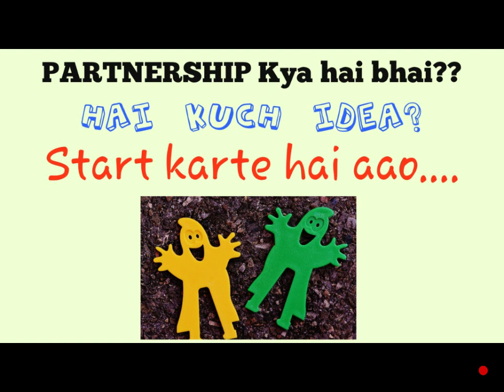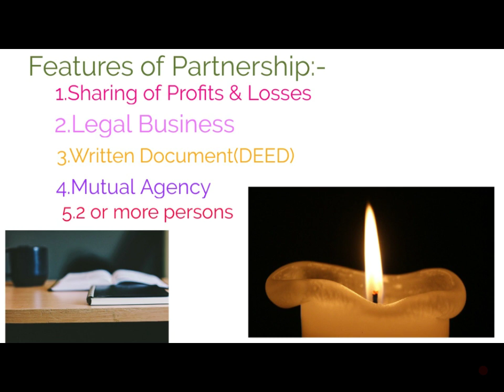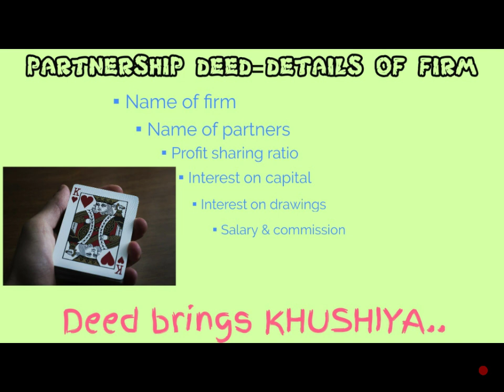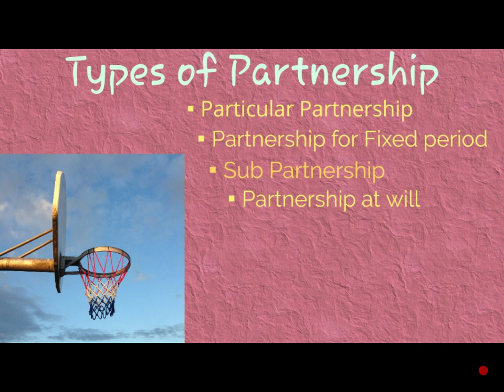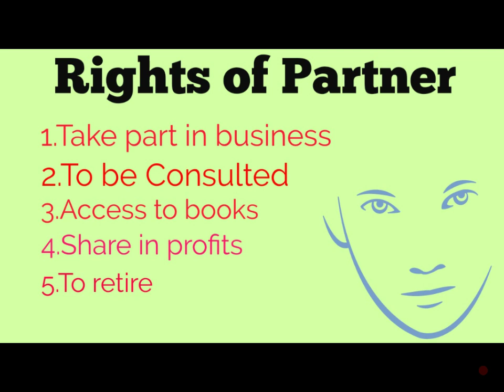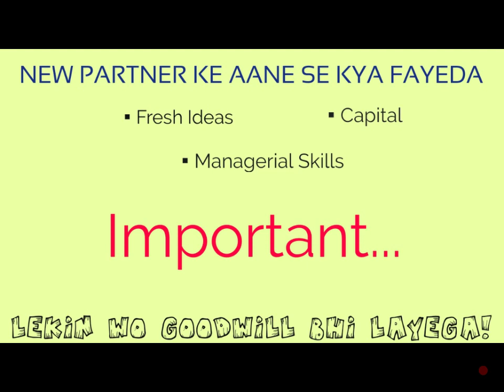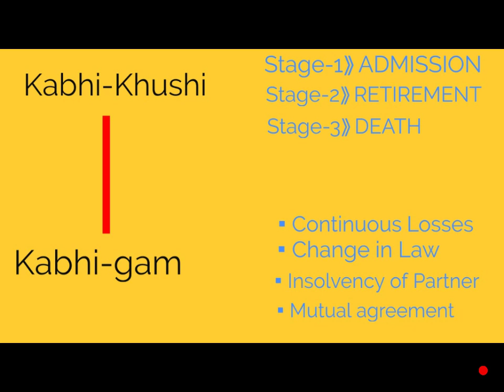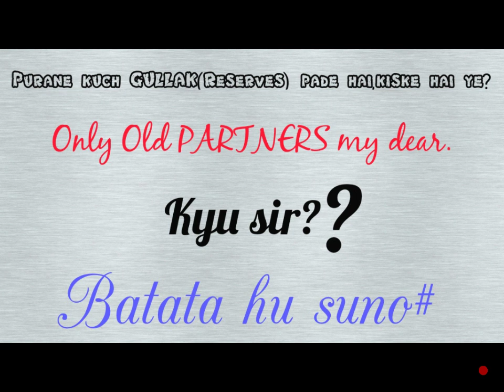PARTNERSHIP(THEORY)--Everything Explained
Hello Students.
Partnership ki THEORY mein Kya pade or kaise pade???
Relax my dear..This video is for YOU...
Complete PARTNERSHIP-THEORY in the video in a most Simplest way.

For Class-11 and Class-12 and others also.

You will become in the Masters in Partnership.